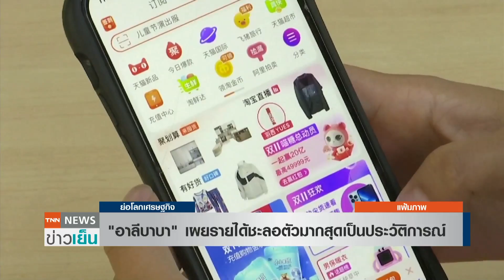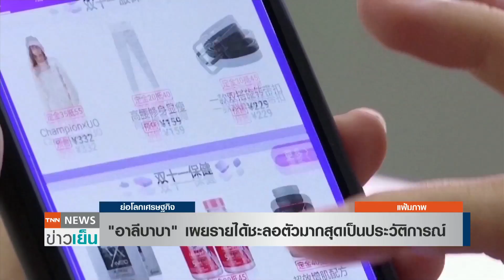‘อาลีบาบา’ เผยรายได้ชะลอตัวมากสุดเป็นประวัติการณ์ | ย่อโลกเศรษฐกิจ 25 ก.พ.65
‘อาลีบาบา’ เผยรายได้ ในไตรมาสเดือนธันวาคมปี 2564 เพิ่มขึ้นเพียงร้อยละ 10 ชะลอตัวมากสุดเป็นประวัติการณ์ ท่ามกลางการแข่งขันที่รุนแรง และการใช้จ่ายของผู้บริโภคจีนที่ลดลง